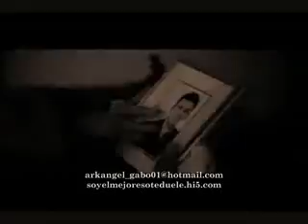Homenaje Jht Ft Juan Habitual Hip Hop Colombiano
Y LLEGO LA CONECCION MAS ASPERA JHT FT JUAN HABITUAL... Y PA MAS PIEDRA CON SEVERO TEMA ESPERO Q LES GUSTE